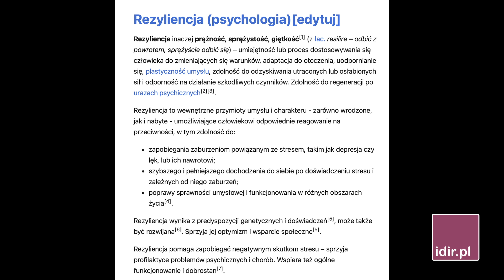21. Gdzie się kończy dyskomfort a gdzie zaczyna cierpienie?